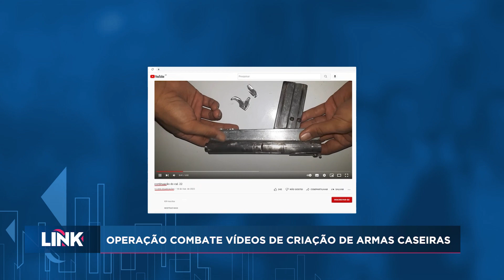OPERAÇÃO COMBATE VÍDEOS DE CRIAÇÃO DE ARMAS CASEIRAS NO YOUTUBE